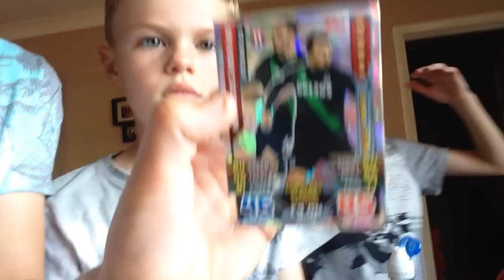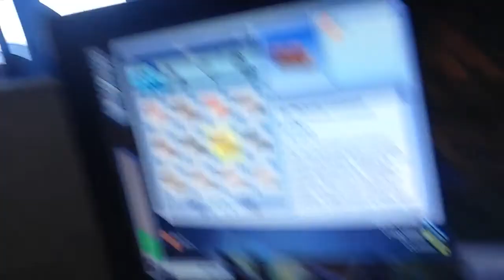I almost dropped my phone! Day in the life -Connor Brown- #1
Alex's YouTube: Robo Chronicles 2

I hope you enjoyed it. I will boing more as the days past. And I'll see you guys later!